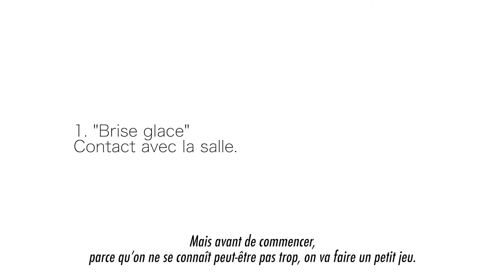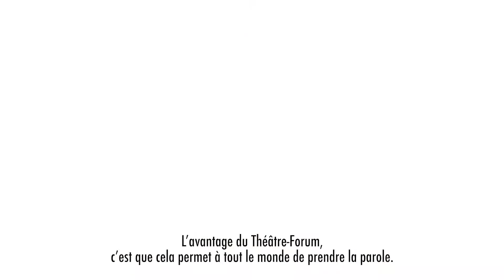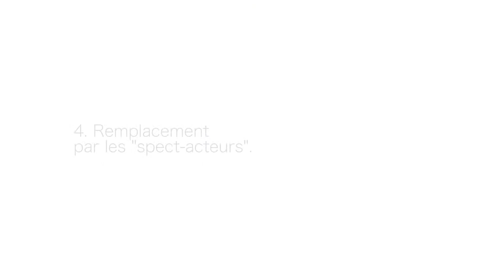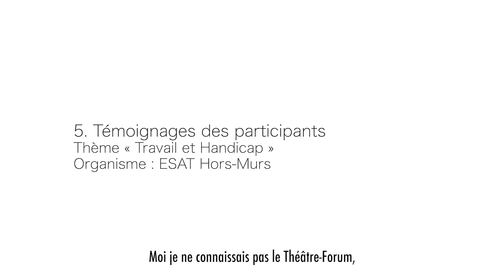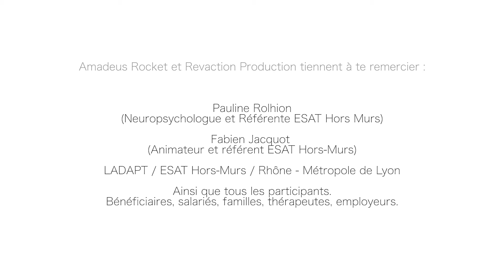Théâtre Forum - Présentation - Thème "Handicap et Travail"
Le Théâtre Forum c'est jouer ensemble des situations de notre quotidien qui ne nous conviennent pas en proposant des alternatives possibles pour plus de bien-être.

Harcèlement scolaire, handicap et travail, réparation du dialogue avec la police, l'égalité homme/femme sont des sujets qui peuvent être abordés via le Théâtre Forum.

La Compagnie Amadeus Rocket est certifiée depuis 2017 en Théâtre Forum.

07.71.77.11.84